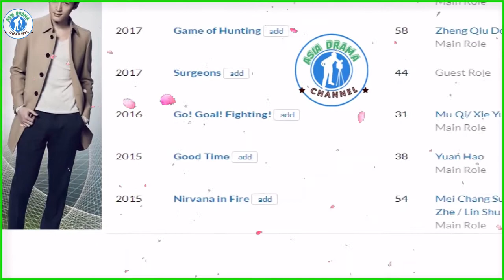Hu Ge 胡歌 Drama list (2021 - 2006) | Hugh Hu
Hu Ge , also known as Hugh Hu, is a Chinese actor and singer. While studying at the Shanghai Theater Academy, he was invited to play the leading role Li Xiaoyao in the 2005 television series Chinese Paladin, and immediately skyrocketed to fame as one of China's most popular actors. Since then, he has starred in several iconic historical television series; such as The Little Fairy (2006), The Young Warriors (2006), The Legend of the Condor Heroes (2008), Chinese Paladin 3, The Myth (2010), Xuan-Yuan Sword: Scar of Sky (2012) and Sound of the Desert (2014). In September 2012, he was nominated for Best Newcomer at the 31st Hundred Flowers Awards for his role as Lin Juemin in Chinese historical film 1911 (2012). Hu gained widespread acclaim with his roles as Ming Tai in the spy drama The Disguiser (2015) and Mei Changsu in the wuxia drama Nirvana in Fire, for which he received the Best Actor Award at the 22nd Magnolia Awards and the Golden Eagle Awards.

Hu Ge was born in Shanghai on 20 September 1982. He received his first training in performing arts in Little Stars Performing Arts School run by Shanghai Media Group (SMG). Hu Ge attended Shanghai Xiang Yang Elementary School (1989–94) and Shanghai No.2 High School (1994–2001), both known for their educational rigor.

In addition to excellent academic work, Hu Ge's talents in a variety of extracurricular endeavors were also recognized. At age 14, Hu Ge started to host a popular TV show Sunshine Youth on Shanghai TV Education Channel for three years. Meanwhile, he was also selected to host a program in East Radio Shanghai. Hu Ge began his acting career by appearing in TV commercials, which helped him gain financial independence before graduating from high school.

In 2001, Hu Ge was admitted to two prestigious art institutes in China: the Central Academy of Drama and Shanghai Theatre Academy. Hu Ge decided to attend the latter, particularly attracted by its strong major in acting.

Hu Ge was involved in a car accident on 29 August 2006 while traveling from Hengdian to Shanghai on the highway. He survived with severe injuries while his assistant died. Hu had to undergo surgery and the entire healing process took approximately one year. The filming of The Legend of the Condor Heroes, which he was working on then, was temporarily halted due to his injury, in addition to being unable to complete promoting his finished project The Young Warriors with his fellow cast members. Hu Ge expresses how he felt of the incident through the performance of his single "Dare to Love", and filmed a music video with his co-star from the two series and friend Cecilia Liu. Soon after the accident, he also published a book Scavenger of Happiness.

He dated actress Maggie Jiang

Hue Ge has is own agency / company called Hu Ge Studio (under Tangren Media).

(Wikipedia)